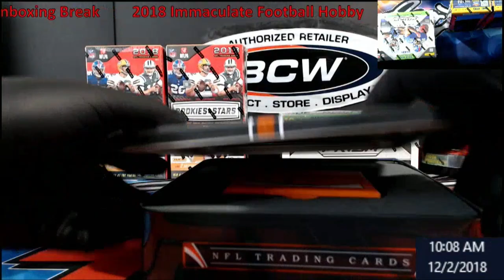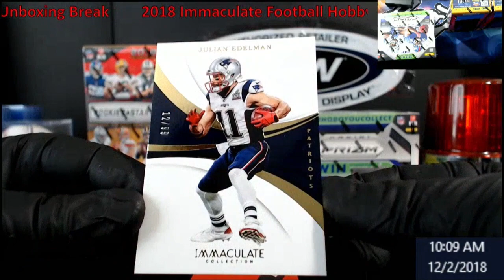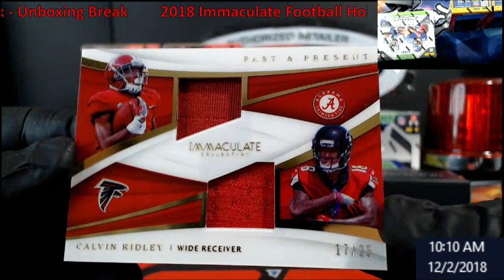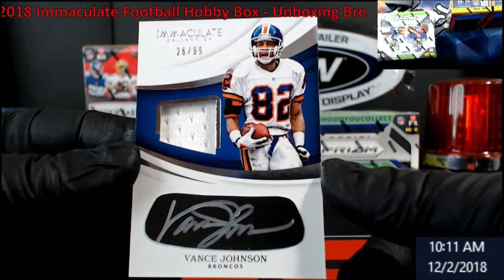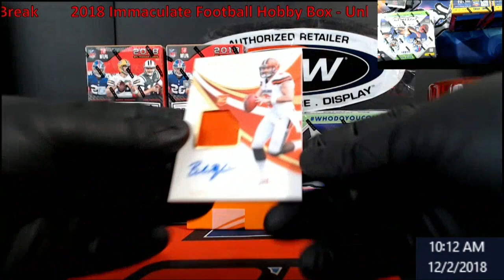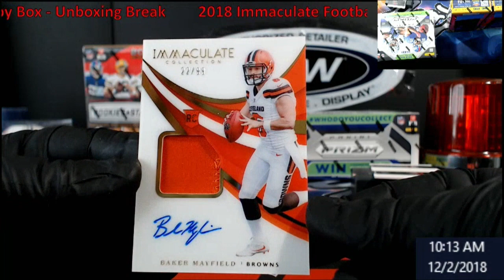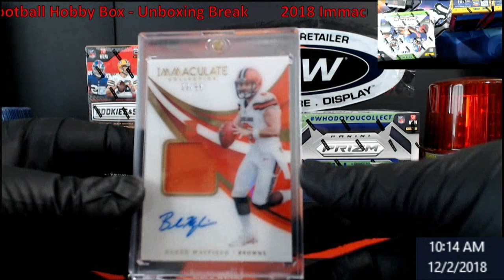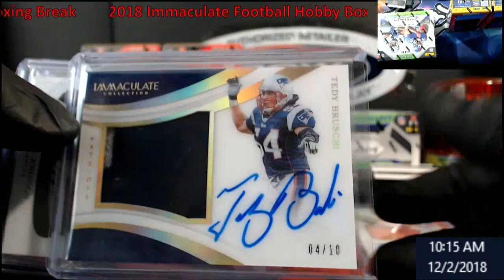2018 Immacualte Football Hobby Box - Unboxing - Break - Baker Mayfield HIT!!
2018 Immacualte Football Hobby Box - Unboxing - Break - Baker Mayfield HIT!!

1811 N Dixie Ave #104

Who do I collect:
Roberto Clemente
Michael Jordan
Nolan Ryan
Sidney Crosby
Vintage Cards